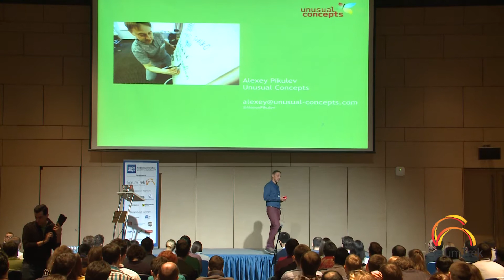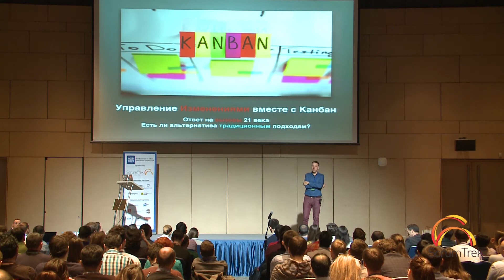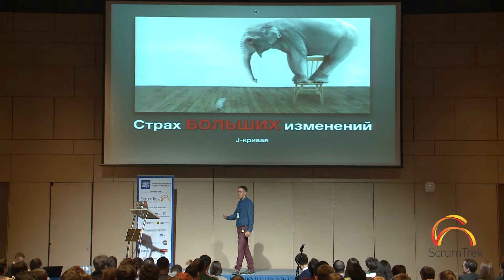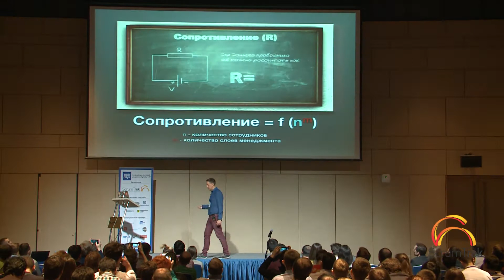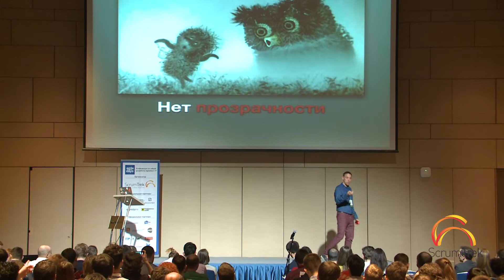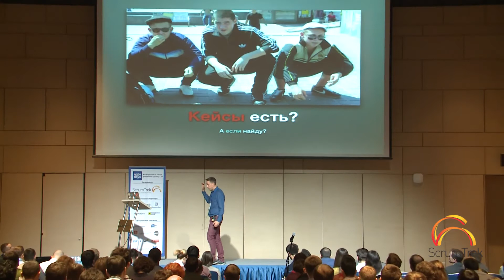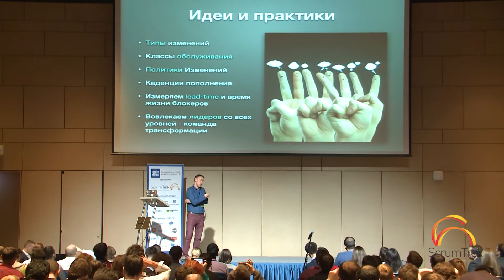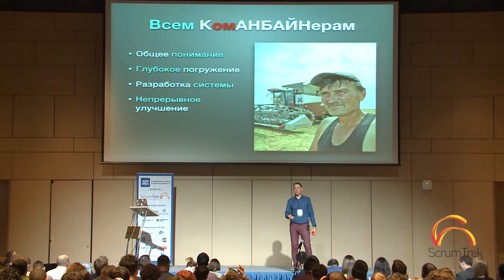Алексей Пикулев. Использование Kanban систем для запуска организационных инноваций и изменений.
Используете визуальную доску задач на стене и называете это Канбаном? Стартовали Scrum, но перешли в Канбан, потому что в нем «мягче» правила? Сегодня мы попытаемся сделать более широкий взгляд на Канбан: как получать максимум преимуществ при запуске изменений, и почему стикеры на стене — это не-Канбан. Примеры, эксперименты, мифы.